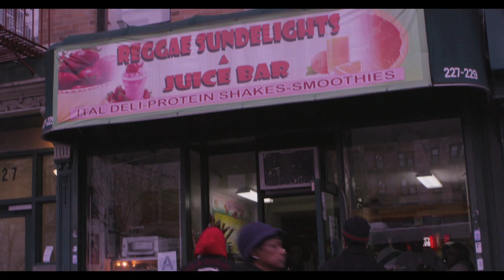Biggg Slim feat Uncle Murda "BIGGG MURDA"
DIRECTED BY PICTURE PERFECT.
PRODUCED BY DJ DNA

CONTACT AND BOOKING INFO: TWITTER @BIGGGSLIM